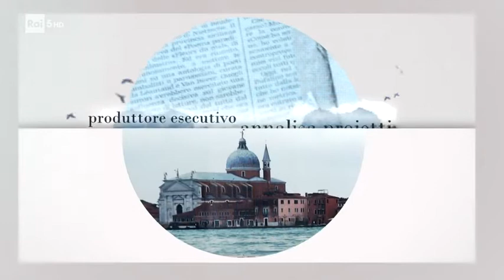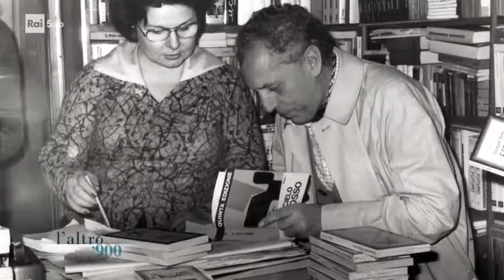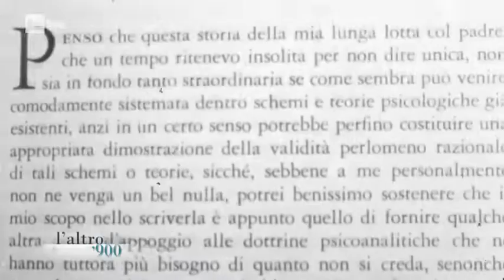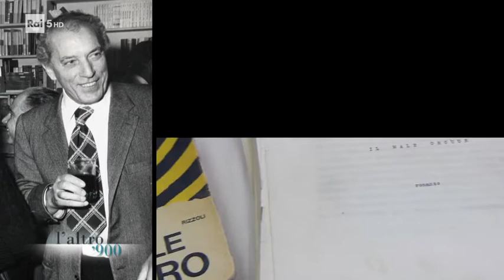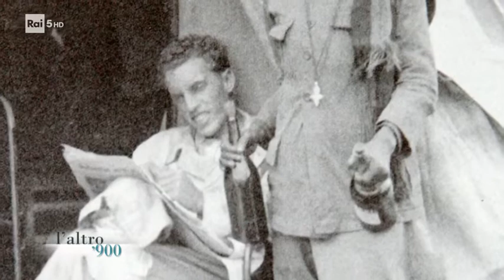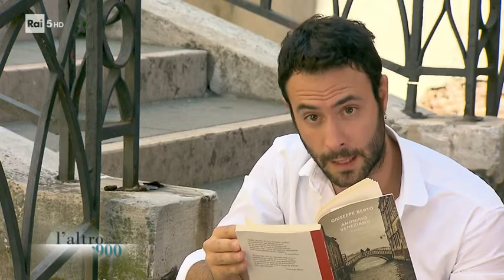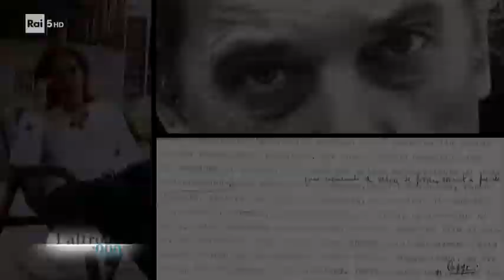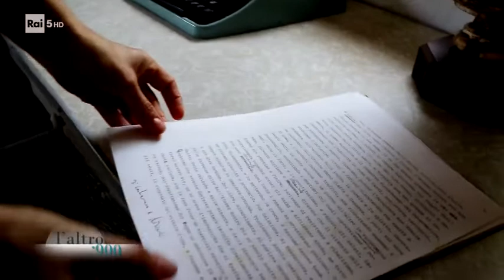Giuseppe Berto - L'altro 900 - Documentario